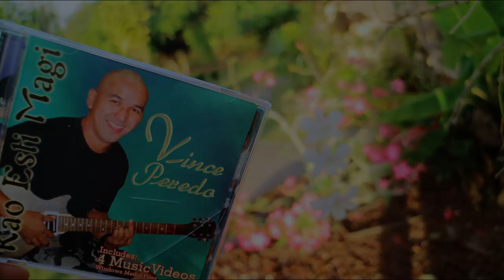02 Hagu Ha - Vince Peredo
Kao Esti Magi is an album containing the following songs:
1. Kao Esti Magi
2. Hagu Ha
3. Bidamu Ti Hu Miresi
4. Ai Na Guahu
5. Ko Guaha Guinaya
6. Cha Cha Mix:
- Sway
- Save the Last Dance for Me
- Knock Three Times
- Quando Quando
- Wasted Days and Wasted Nights
- Before The Next Teardrop Falls

Stel Star Productions takes credit for producing both the video and audio and we do not allow duplication or reposting.

Arranged by Tom Bejado

Stel Star Productions is a Recording Studio and Vocal Lesson Academy that welcomes all, regardless of skill, gender, age, and race. For 30+ years, we have continued to produce Guam's best Chamorro Artists.